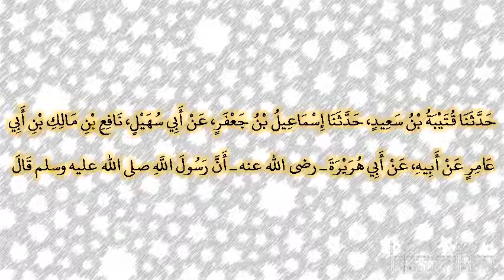صحيح البخارى - كتاب الشهادات - 2682 - باب من أمر بإنجاز الوعد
حدثنا قتيبة بن سعيد، حدثنا إسماعيل بن جعفر، عن أبي سهيل، نافع بن مالك بن أبي عامر عن أبيه، عن أبي هريرة ـ رضى الله عنه ـ أن رسول الله صلى الله عليه وسلم قال ‏  "‏ آية المنافق ثلاث إذا حدث كذب، وإذا اؤتمن خان، وإذا وعد أخلف ‏"  ‏‏.‏